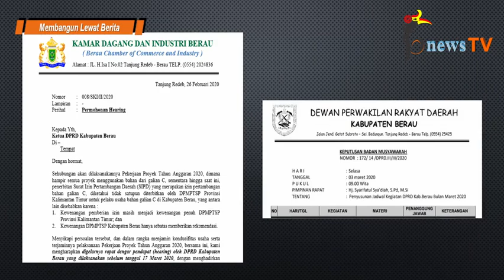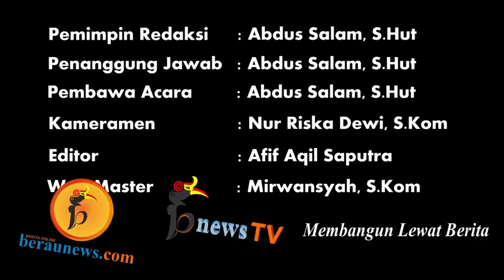Dialog Khusus : "Galian C Zona Abu Abu, Kadin dan Gapensi Berau Minta Proyek Jangan Dilelang"